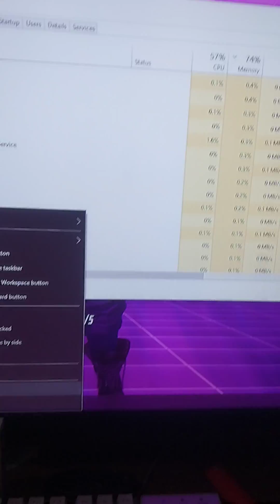OFFICIAL FIX FOR THE FINALS UNREAL ENGINE 5 CRASH AFTER UPDATE 2.8 (SEE PINNED COMMENT!)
All you have to do is end all processes related to "RAZER" for example RAZER SYNAPSE OR GAMING RAZER SERVICES via task manager. Then reopen up the game, consider rechecking the processes because some open as soon as you close them, it takes a few tries, after all razer processes have been ended, try to run the finals and it will work.

Also consider changing your power mode to high performance not balanced or power saver.

OFFICIAL FIX FOR THE FINALS UNREAL ENGINE 5 CRASH AFTER UPDATE 2.8